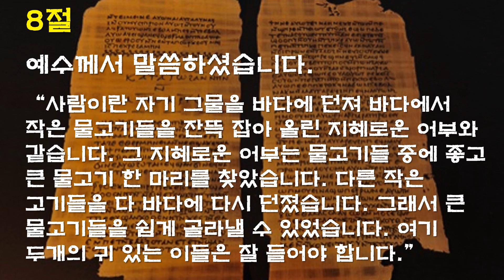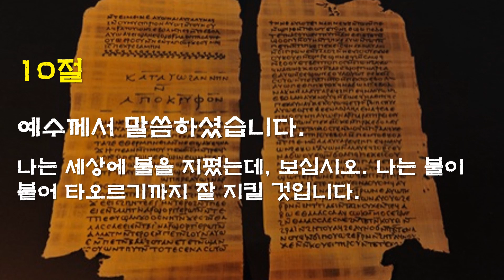도마복음 낭독 1 (1-10절까지)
1-10절까지의 낭독입니다.

이것은 살아계신 예수께서 말씀하시고, 디두모 유다 도마가 받아 적은 비밀의 말씀들입니다.
이 말씀의 뜻을 올바르게 풀이하는 사람은 결코 죽음을 맛보지 아니할 것입니다.
예수께서 말씀하셨습니다. 진리를 추구하는 사람은 찾을 수 있을 때까지 계속해야 합니다. 진리를 찾으면 혼란스러워지고, 혼란스러워지면 놀랄 것입니다. 그러고 나야 그는 모든 것을 다스릴 수 있습니다.